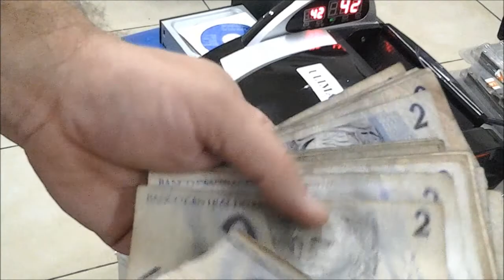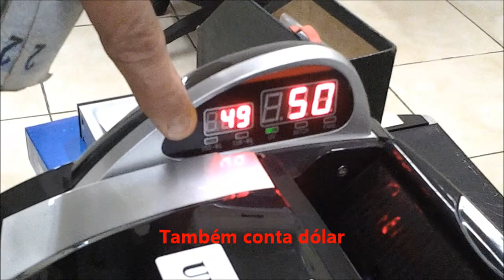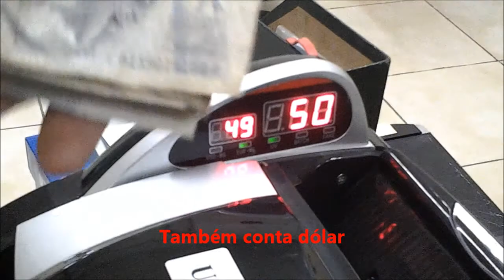contador de cédulas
Contador e verificador de cédulas MODELO DP 5100e - FABRICANTE MENNO - conta real, dólar e euro